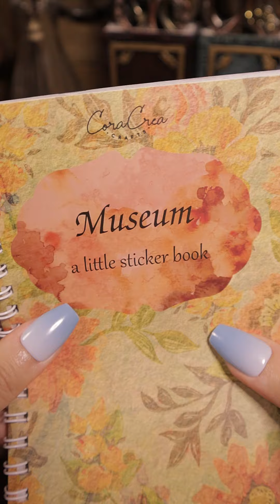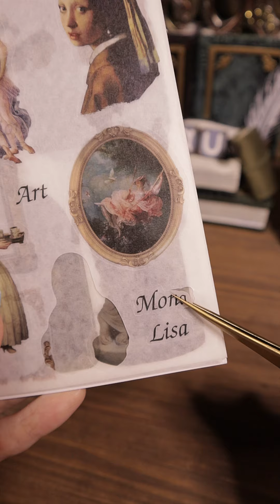Creative ART Journaling ASMR🖼 Craft Museum Theme Journal Sounds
journal supplies from @coracreacrafts